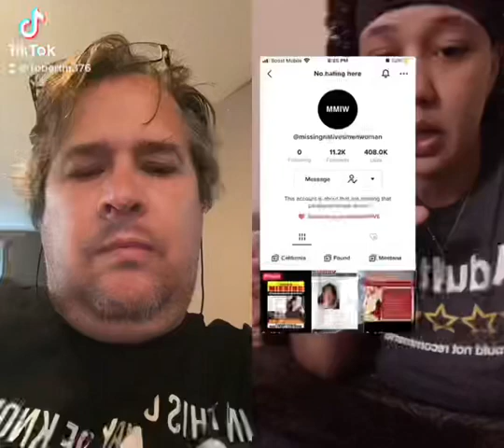June 14, 2022